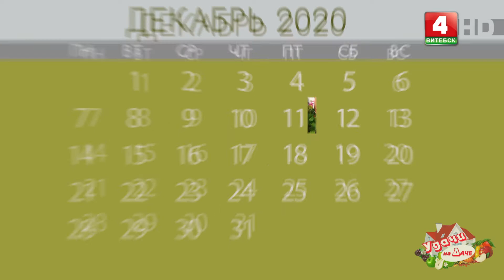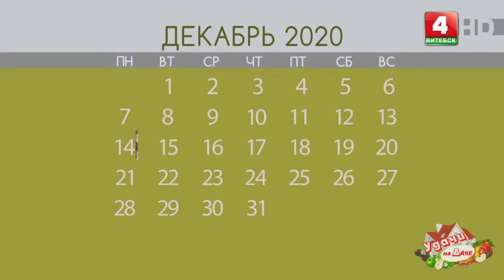Удачи на даче (10.12.2020)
В выпуске: Планируем участок на будущее лето и укрываем виноград на зиму.